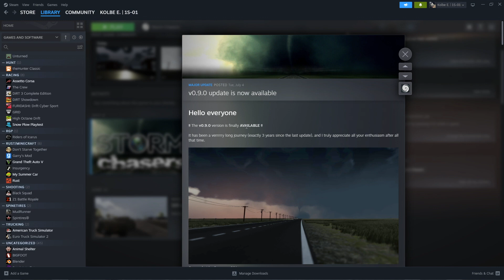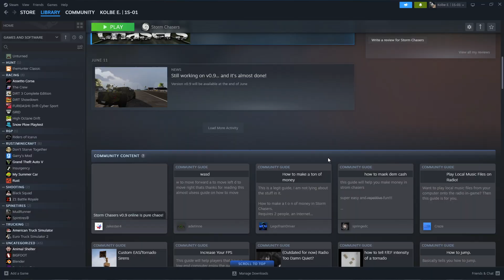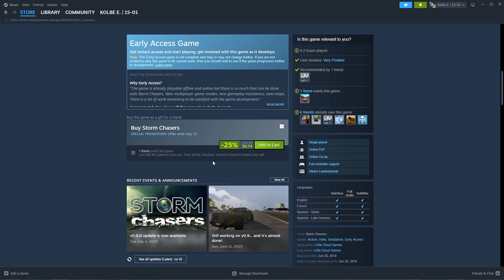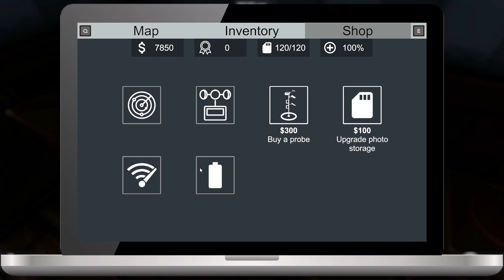TORNADO IS HERE!!!! - Storm Chasers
- Welcome back today, and today we are here trying a new to the channel game. It's been a while since I played this game but we are back and with the latest update.

- PC :
Cyber Power PC GX1320DBSTV3
Core I5-11600KF
16GB RAM
GeForce RTX 2060
500GB SSD
1TB WD HDD
Corsair H100i Liquid AIO

- Wheel :
Logitech G920
Logitech H-Shifter
Logitech Side Panel (Sold But Great Product)

* Betya - Lauren Duski.